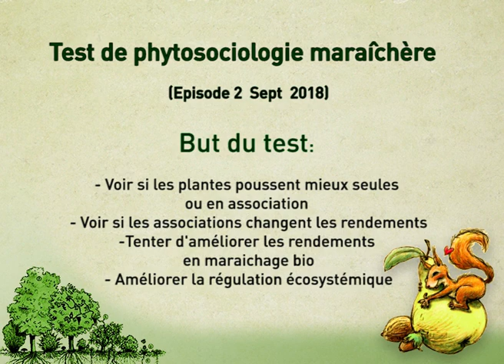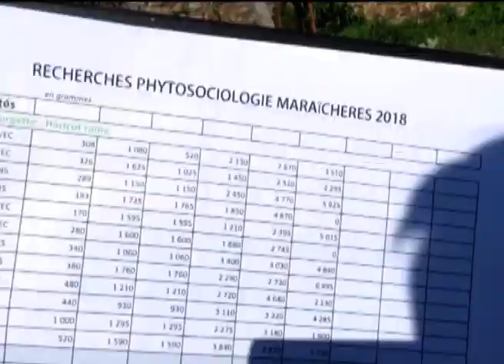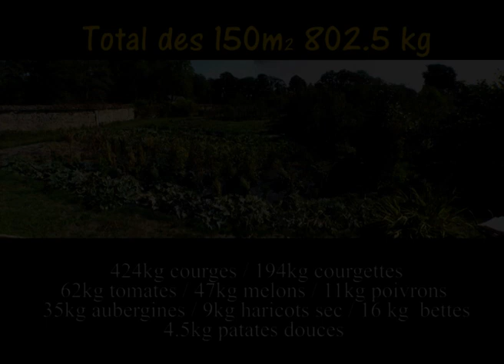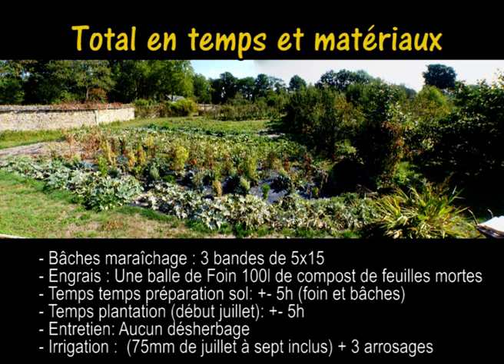Resultat du test de phytosociologie maraîchère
Le test consistait à voir si les plantes produisent plus ou moins quand elles sont en associations.
Difficile de tirer des conclusions cette année car nous n'avons pas pu peser toutes les productions les unes par rapport aux autres mais les résultats sont parlants en terme de production globale par rapport au temps passé.
Nous reprendrons ce test de façon plus sérieuse et scientifique l'année prochaine avec Camille et Cindy qui s'occuperont des missions de recherches.

à suivre.